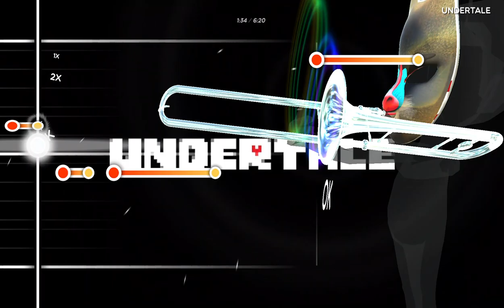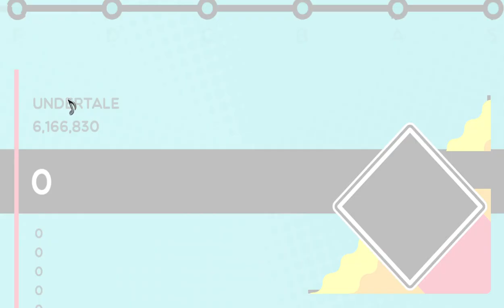Undertale - Trombone Champ Custom Chart